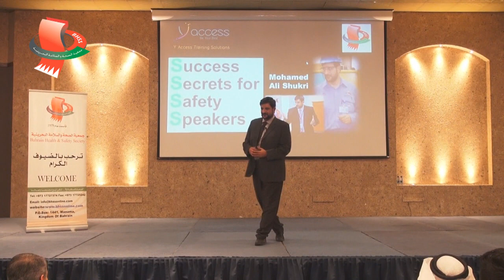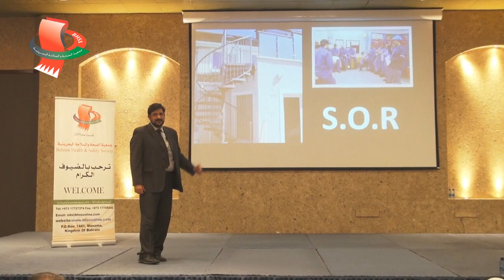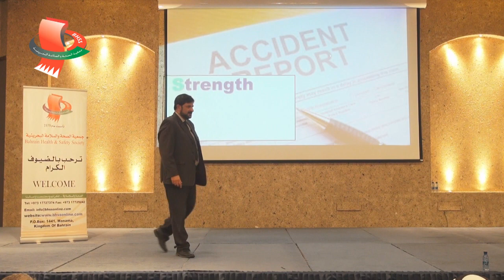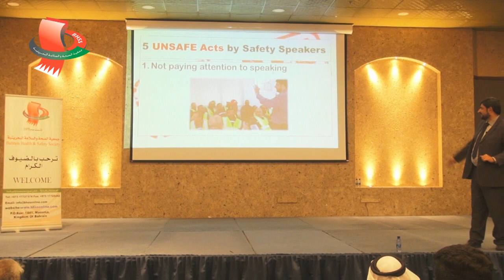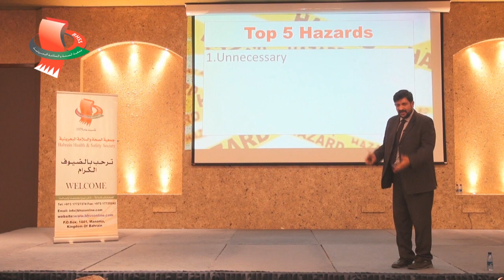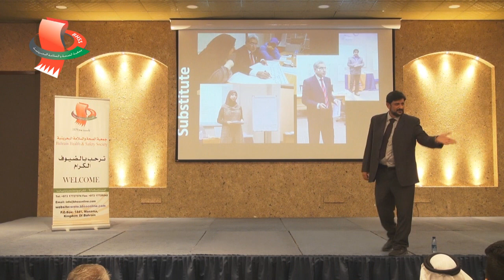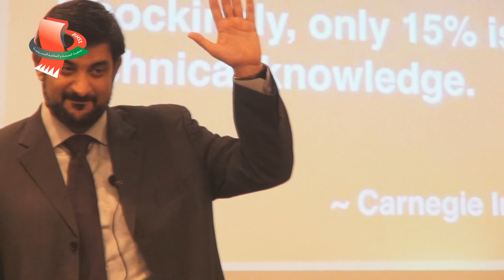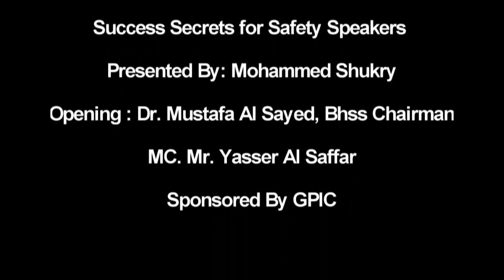BHSS Monthly Forum - Successful Safety speaker SSS - Mohammed Shukry